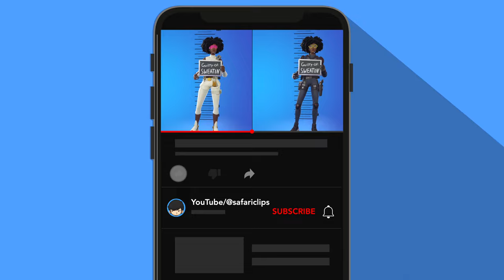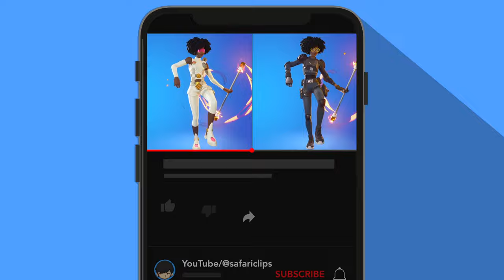NEW VS OLD SLONE SKINS SHOWCASE (FORTNITE DANCE VIDEO)